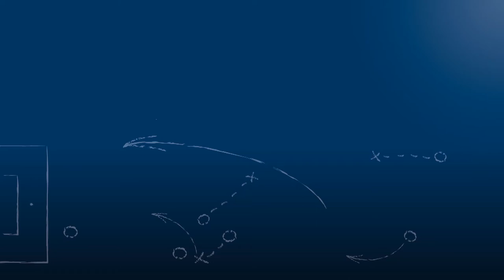Axel Köninger - FC Nöttingen (U17) - zum Spiel vs. Karlsruher SC 2 (U17), 3.3.2018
"Aufgrund der Vorbereitung hätte ich mir im erstem Spiel mehr erwartet als ein 1-4."

Axel Köninger, Mittelfeld-Spieler der U17-Mannschaft des FC Nöttingen, im FuPa.tv-Interview zur Begegnung FC Nöttingen vs. Karlsruher SC 2 am 14. Spieltag der EnBW-Oberliga B-Junioren BaWü 2017/18.

Das Interview wird präsentiert von der Select GmbH.